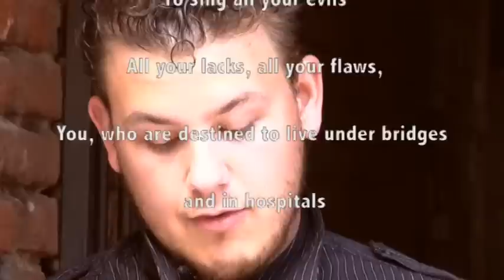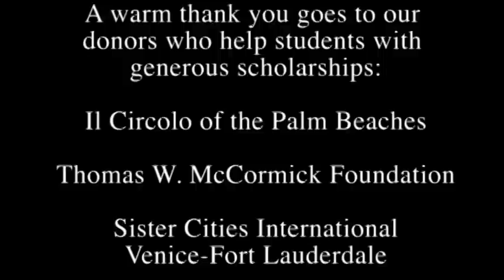Venice and Its Refelctions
A course taught by Dr. Ilaria Serra for Florida Atlantic University's Summer Study Abroad Program in Venice, Italy